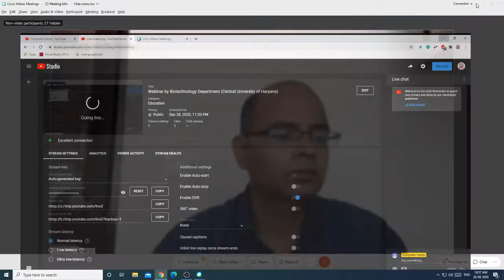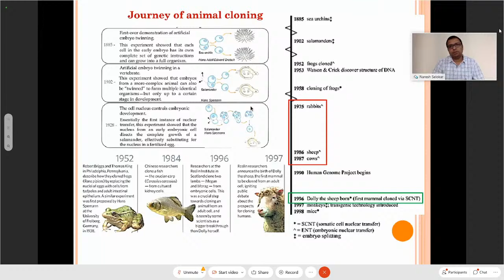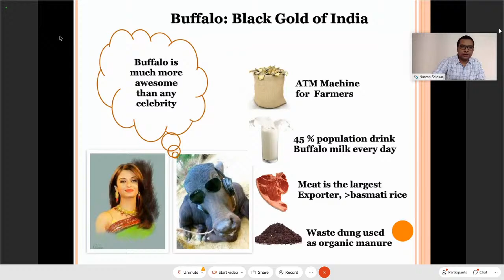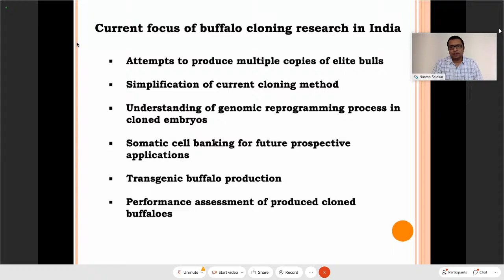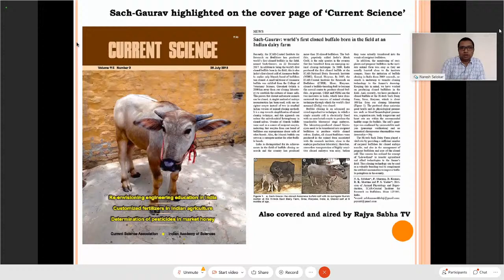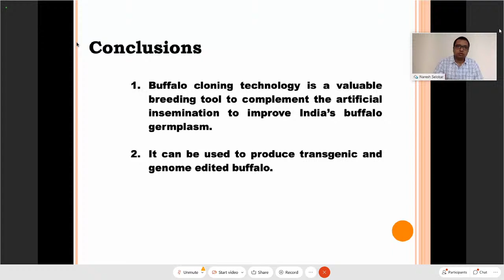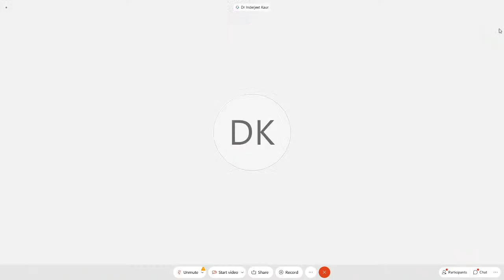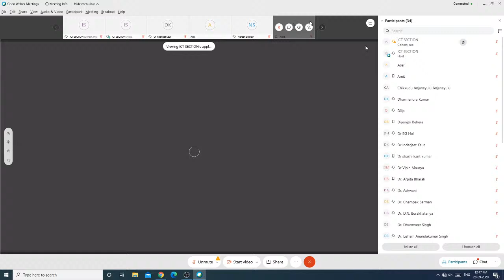Webinar by Biotechnology Department (Central University of Haryana)